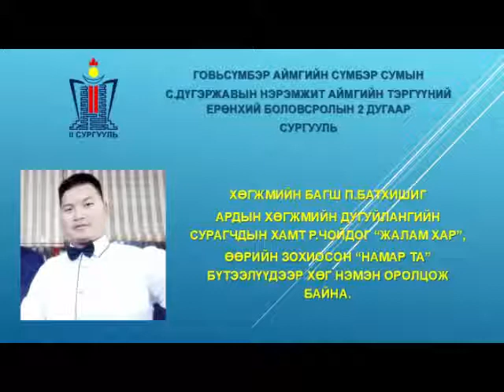Говьсүмбэр аймаг 2 р сургууль "Миний дуртай хөгжмийн хичээл", удирдсан багш П Батхишиг